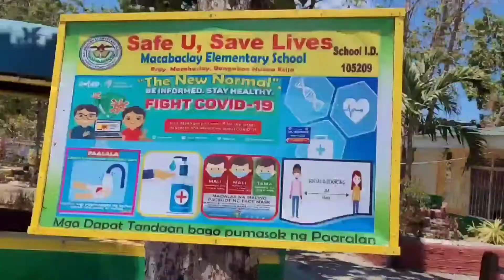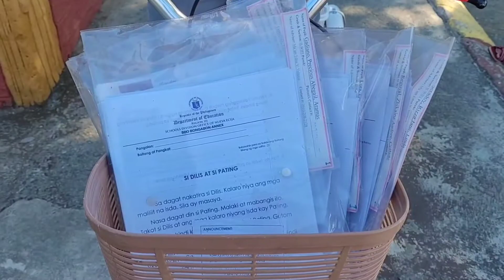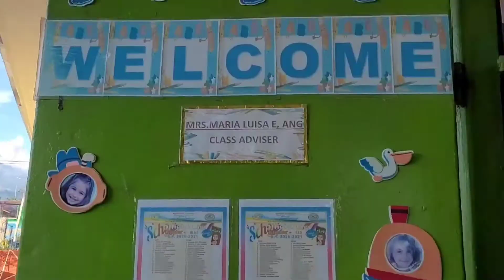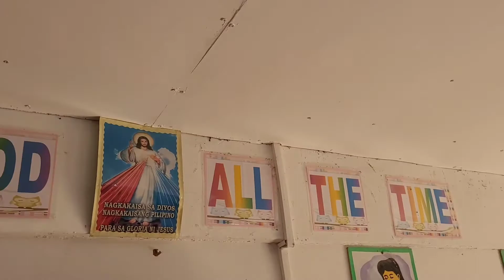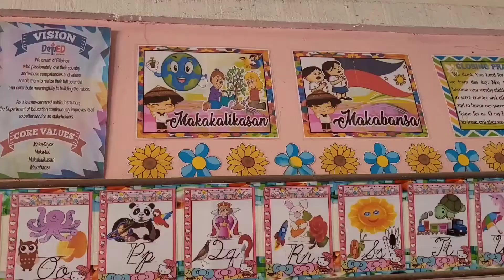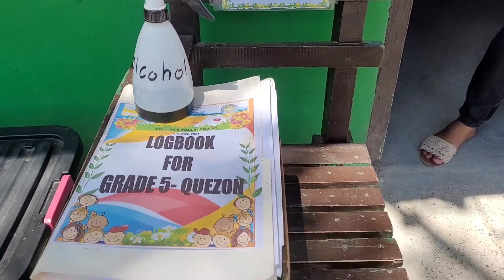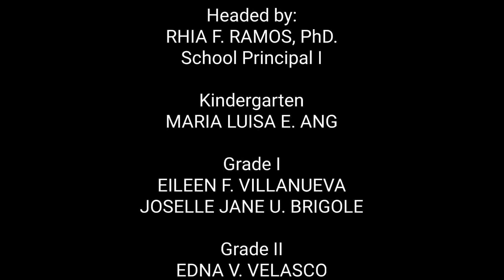Paglalakbay sa aming paaralan at silid-aralan